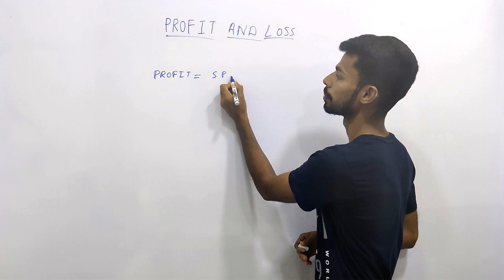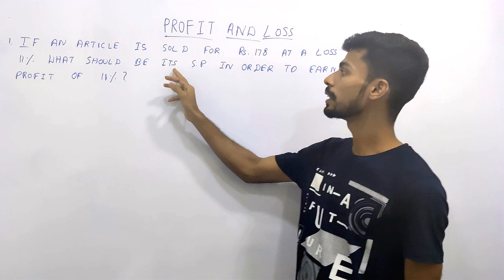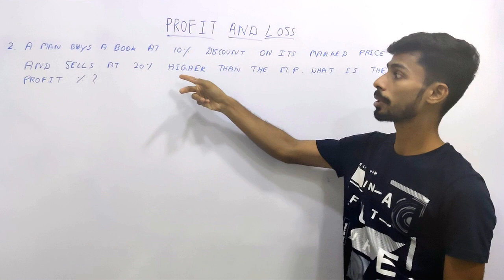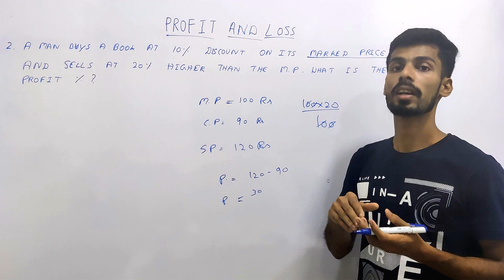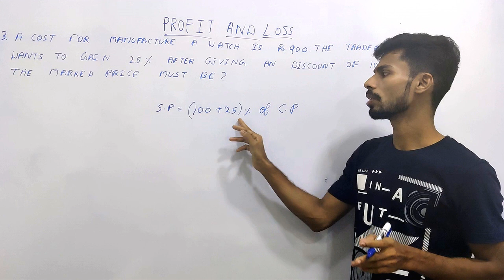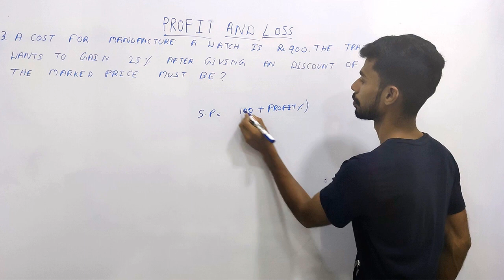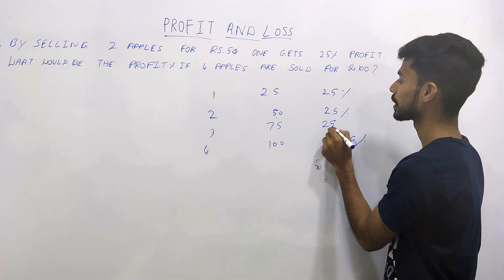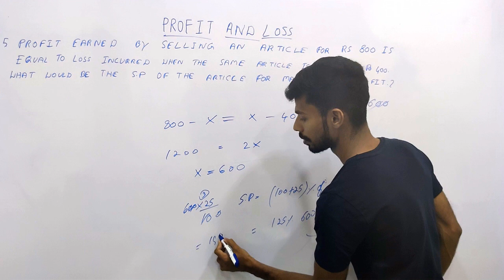தமிழில் - Quantitative Aptitude(அளவு திறன்) - PROFIT & LOSS - Payilagam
Quantitative Aptitude is the most important requisite for clearing any competitive exam.There are more than 10 topics in Quantitative Aptitude which we can study one by one.the questions range from purely numeric calculations to problems of arithmetic reasoning, graph and table reading, percentage analysis, categorization and quantitative analysis.In this video we will practice  the PROFIT & LOSS